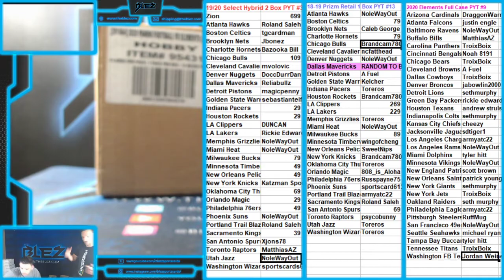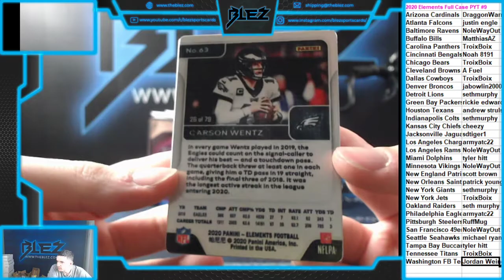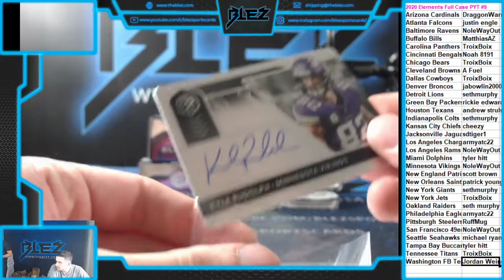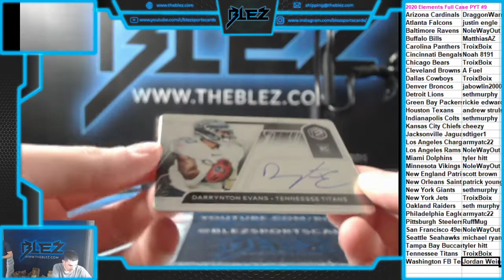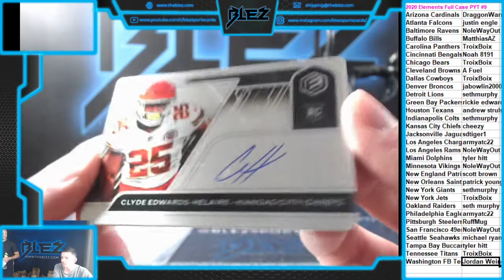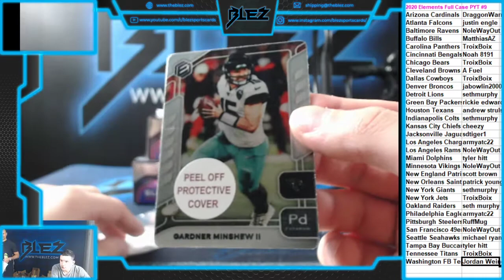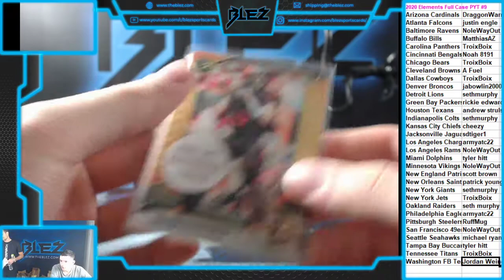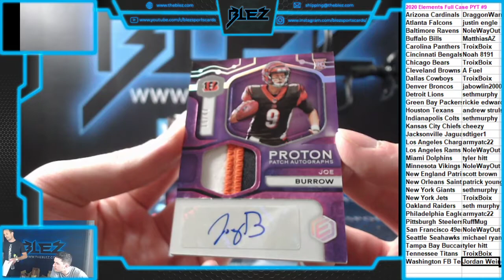2020 Elements FB Case PYT #9